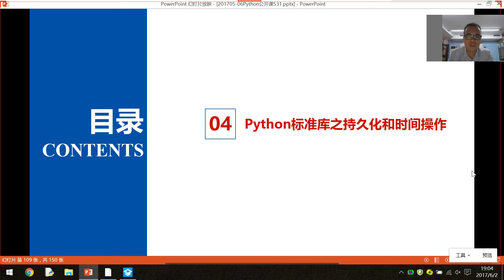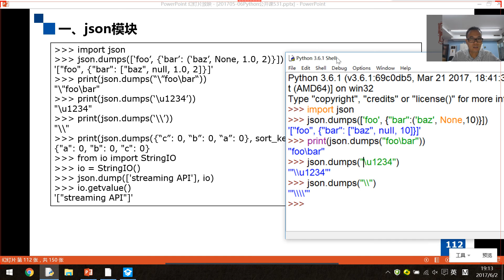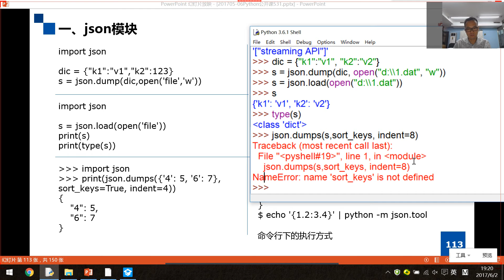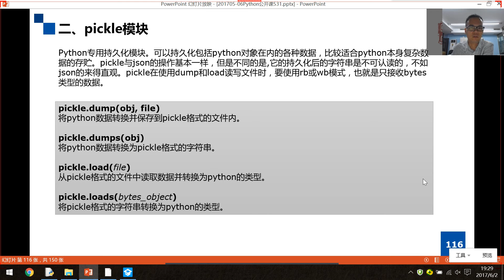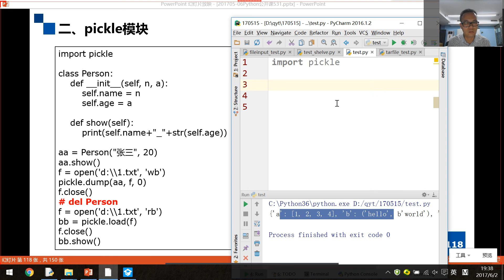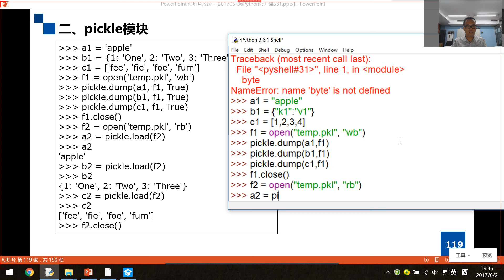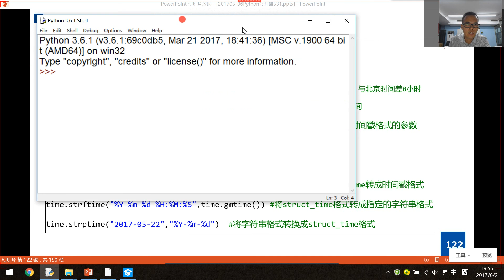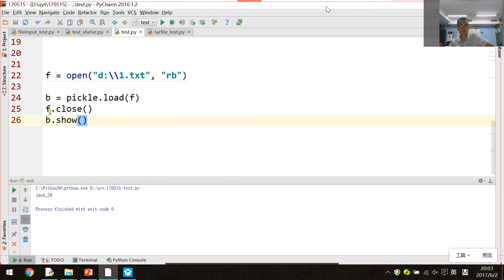大江东流Python公开课 标准模块之持久化和时间操作上